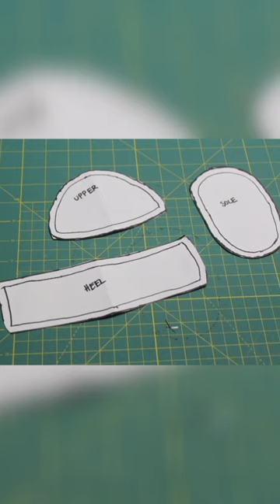make baby shoes at home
make shoes
baby shoes at home